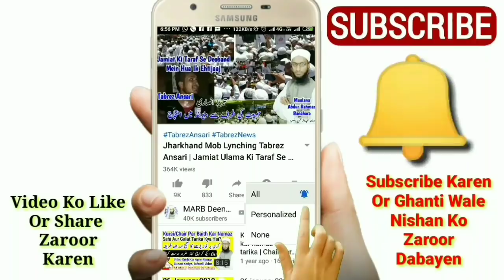Quran Me Baal Nikalna | Quran Se Baal Nikalna | Kalam Pak Se Baal Niklna | Quran Mein Baal | MARB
Quran mein baal nikalna kaisa hai in islam new video 2020 ke quran me baal kyun nikal rahe hain kya haqeeqat hai, kalam pak mein baal quran se baal nikalna, quran mein baal nikalna ki haqeeqat quran se baal nikalne ka sach kya hai new bayan by Mufti Abdur Rahman Banahara MARB Deeni Malumaat YouTube Channel

2⃣ WhatsApp Par Ham Se Judne Ke Liye Aap Apne WhatsApp Number Se Hamare WhatsApp Number Ko Apna Naam Aur Mukammal Adress Ke Saath Add Likh Kar SMS Send Karen,

3⃣ Koi Sawal Yani Masla Masaail Puchna Ho To Aap Comment Ke Zarya Puch Sakte Hain Ya Mufti Sahab Ke Number Par Call Kar Ke Puch Sakte Hain,

4⃣ Channel Ke Bare Mein Kuch Batana Ho Ya Aap Apni Video Dalna Chahte Hain To Rabta Kar Sakte Hain,